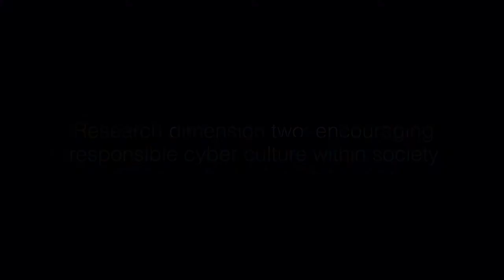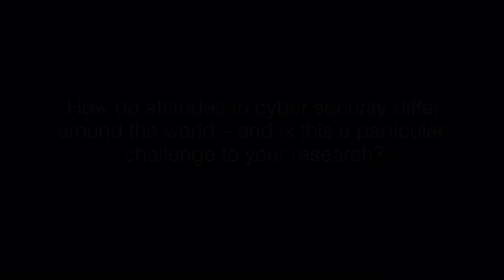Professor William Dutton on cyber security, culture and attitudes within society